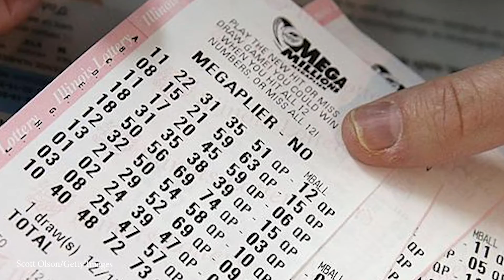Hudson Valley Plastic Bag Ban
Many Hudson Valley residents are going to see an increase in their cable bill. Charter confirmed rates for many Spectrum services will be raised starting November 1st. Rate increases include, a TV surcharge, Spectrum receivers, Spectrum internet with or without Spectrum tv and more. A Hudson Valley resident with all of Spectrum's services could see an increase of nearly 8 dollars a month.

A popular Dutchess County restaurant that’s been in business for 35 years is closing. Copperfield’s announced on Facebook it will close for the last time on November fourth. A reason for the closing wasn’t announced, but the Salt Point eatery says to stay tuned for details on festivities for their closing weekend to quote go out in true Copperfield’s fashion.

Hugh Jackman was spotted at a Hudson Valley diner. It’s not clear what brought the Wolverine actor to the local area, but he stopped by Pete’s Famous Diner in Rhinebeck Monday for some of their delicious breakfast. Workers say he was pleasure to serve and even posed for pictures.

Multiple million-dollar Mega Millions winning tickets were sold in the Hudson Valley this past week. 2 winners were from last Friday's Mega Millions. One winning ticket was sold at the Chestnut Mart on West Main Street in Middletown, the other was purchased at the Yonkers Shoprite.  A third million dollar ticket was sold at Stew Leonard's in Yonkers for Tuesday's Mega Millions

Ulster County is the first county in New York to completely outlaw plastic bags. The Ulster measure will go into effect next summer and ban single-use plastic bags at grocery and department stores.  Some business owners are against the measure arguing that it could drive up costs. Officials in Westchester are now looking into a ban and DeCicco's and son's, a supermarket in Putnam and Westchester announced plans to ban plastic bags by next month.